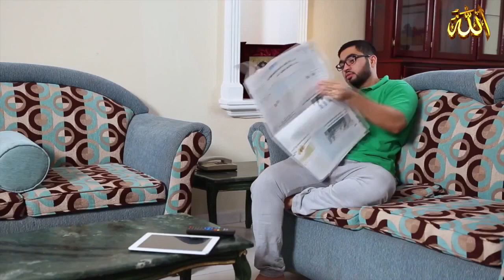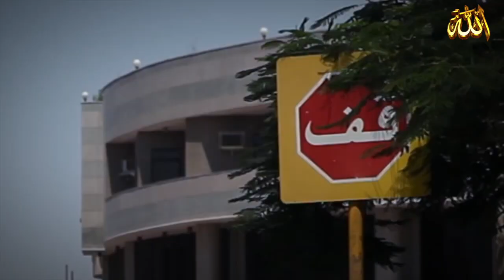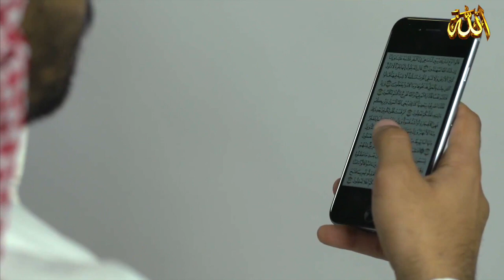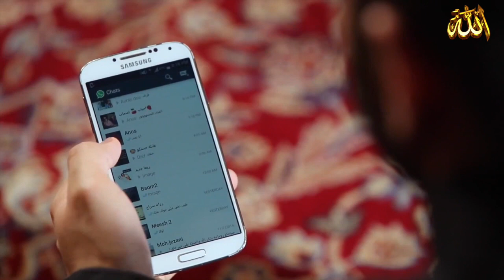لصوص رمضان ..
قناة دعوية تدلك على الله ، قرآن ، قصص من التاريخ ، أناشيد ، مواعيظ ، تجد فيها كل ماهو مفيد في دنياك وآخرتك ـ بامكانكم متابعة آخر الأخبار من خلال شبكات التواصل الاجتماعي : - فيس بوك

ـ يا الله ما أجمل هذا النشيد يفوق الوصف | جمال الوجود بذكر الإله ـ Nasheed : The Beauty of Existence